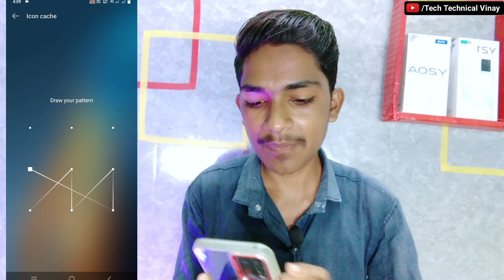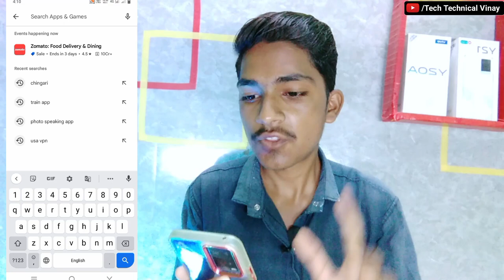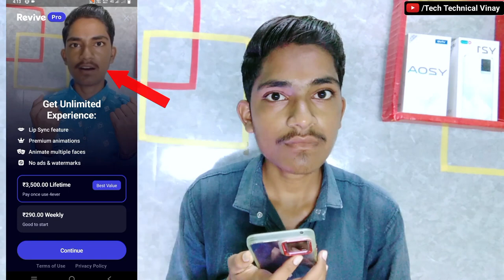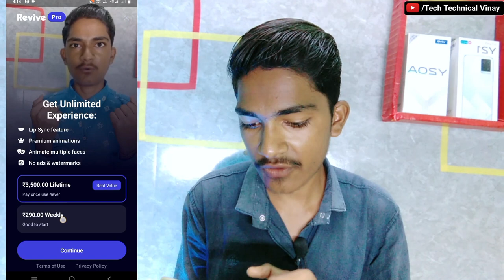Bhagwan Ji Ki Bolane Wali Video Kaise Banaen |Bhagwan Ki Photo Se Video Banaen|Ai Video Kaise Banaye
नोट...
1.जितने लोग Telegram Channel को Join करते हैं मैं सभी को हर हफ्ते Gifts 🎁 देता हूं बिल्कुल फ्री 🤑

🔹 मैं ये सब चीजें प्रयोग करता हूं 🔹
Boya Mic
Camera- Vivo Y20a
BEST Tripod